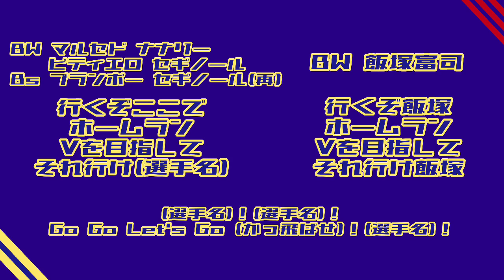【応援歌】阪急・オリックスのブーマーからユーマーまで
背番号縛りで飽きるほど打ち込んで聴いたので音源をこの動画限定で変えてます

最後のをやってみたかったという理由もありますが...

でも思ったよりしっくり来るんですよね...(笑)

何か間違いがあればご指摘お願いします